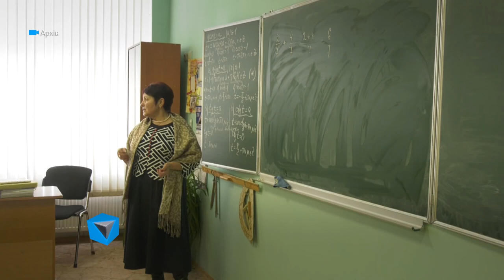В Одессе школьники продолжают учиться дома по интернету